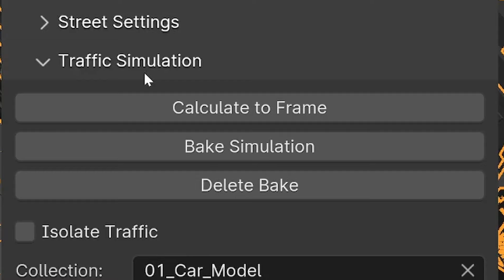Blender Procedural City Generator Trailer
The City Generator finaly released!